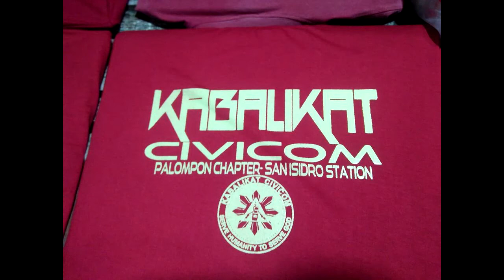kabalikat eco park